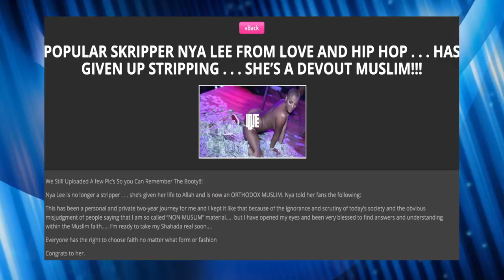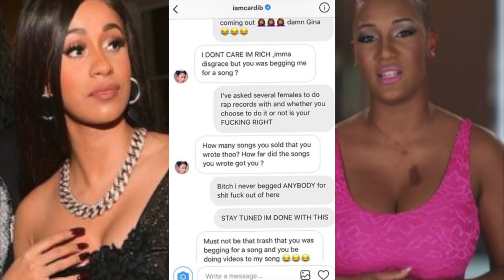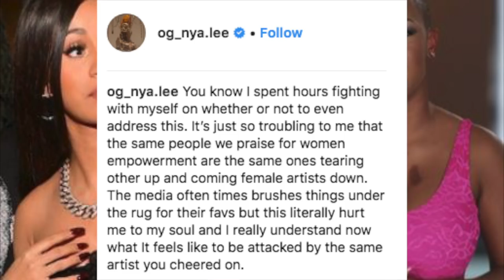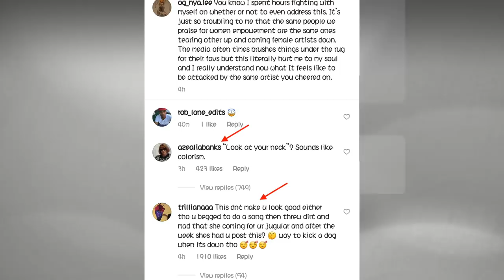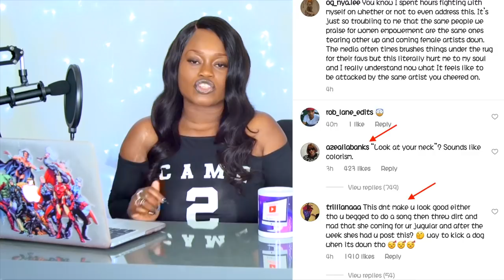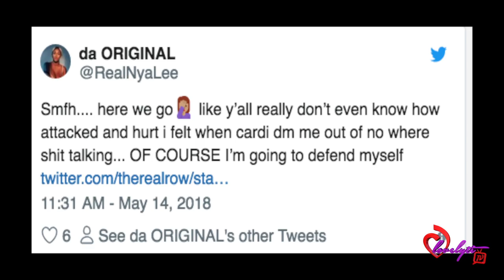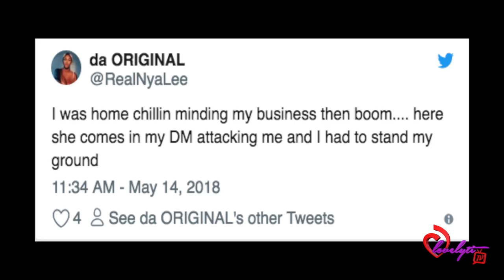Azealia Banks accuses Cardi B of Colorism during her beef with Nya Lee!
Today's Look😍
Lip Color:💄💋 (moon beam)